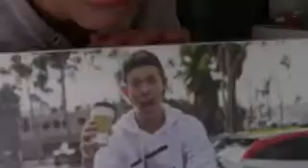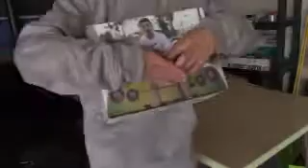1000mph FIDGET SPINNER VS. TFOX BOX!!!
ooooohhhhhhh